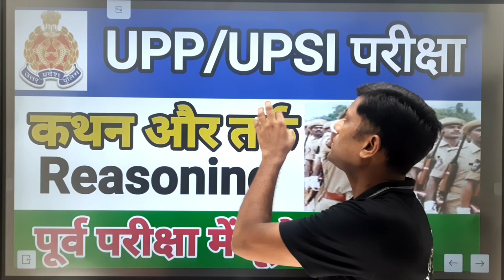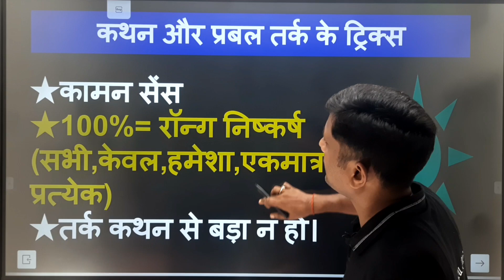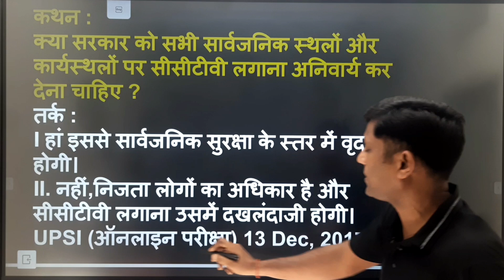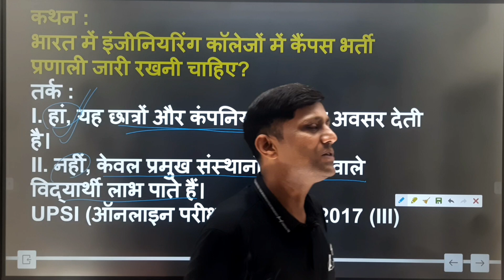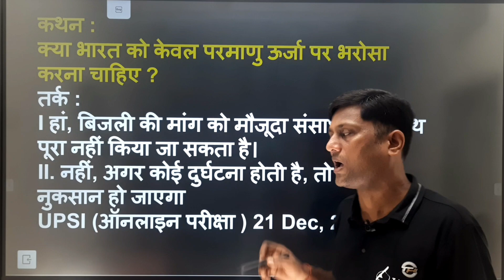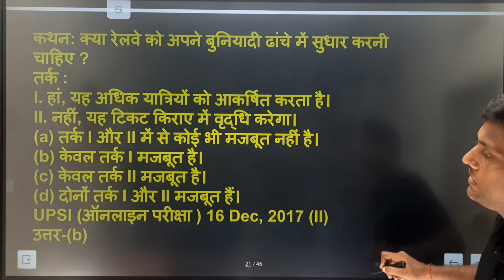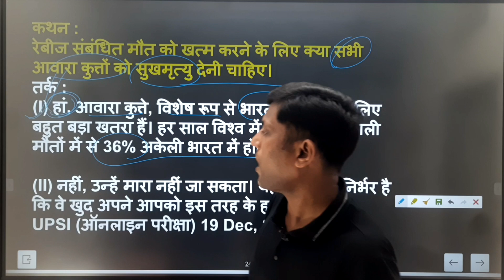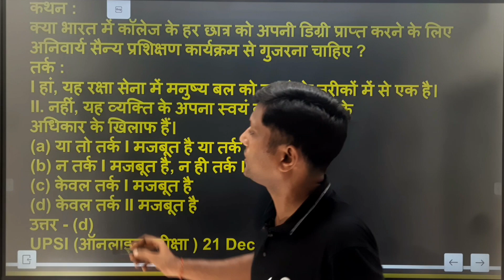statement and argument reasoning tricks for up police constable and si कथन और तर्क